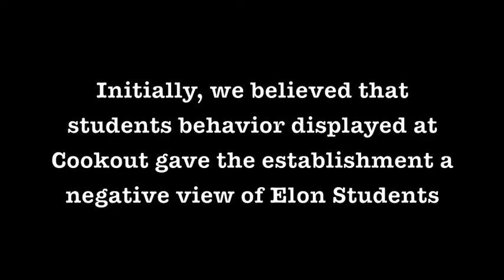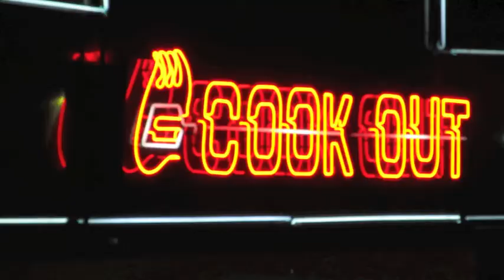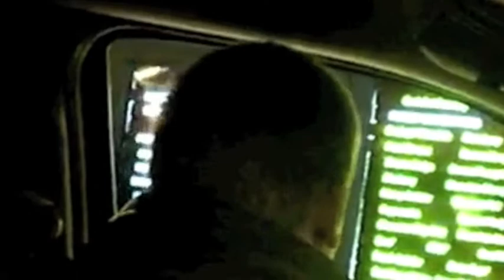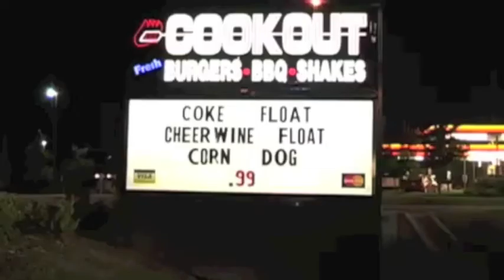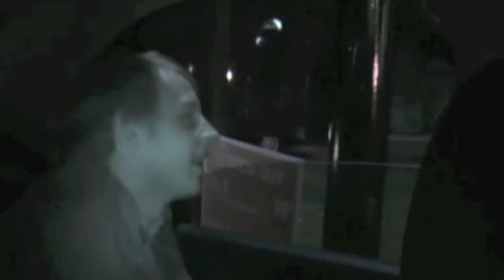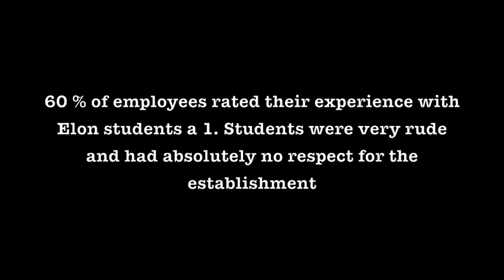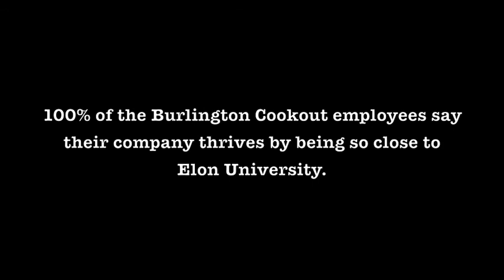Cookout Documentary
Cookout